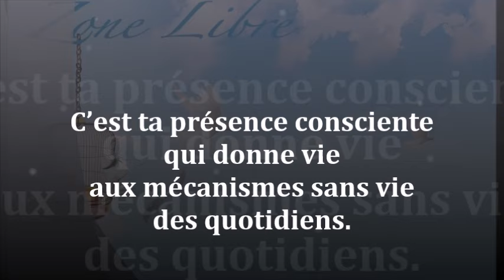1727" C'est la présence consciente qui donne vie aux mécanismes sans vie des quotidiens "G ROGER ZL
La présence consciente facilite la tempérance de tes réactions face aux événements qui se présentent.